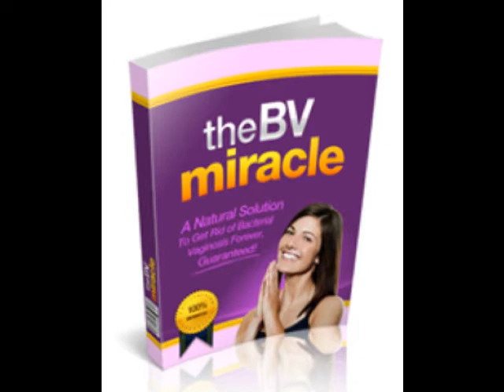Home Treatment Bacterial Vaginosis